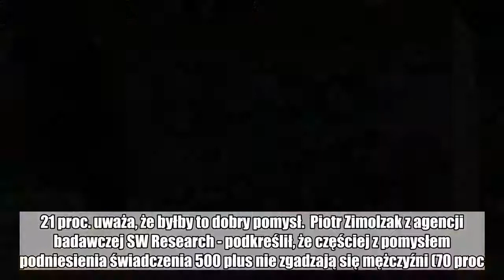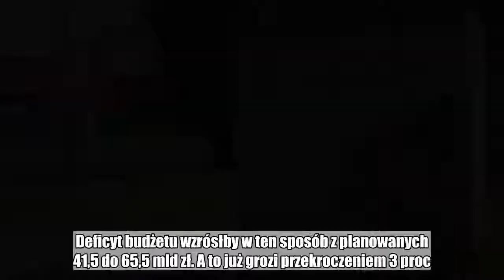Polacy w większości nie widzą sensu 1000+. Nie chcą więcej pieniędzy?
Ponad 67 proc. Polaków uważa, że zwiększenie świadczenia 500 plus do 1 tys. zł nie ma sensu. 21 proc. uważa, że byłby to dobry pomysł.  Piotr Zimolzak z agencji badawczej SW Research - podkreślił, że częściej z pomysłem podniesienia świadczenia 500 plus nie zgadzają się mężczyźni (70 proc.), osoby powyżej 50 roku życia (73 proc.) oraz badani o wykształceniu wyższym (69 proc.) - wynika z sondażu SW Research dla serwisu rp.pl.  Tego zdania są też częściej ankietowani o dochodzie netto od 2001 do 3000 zł (77 proc.) oraz badani z miast od 200 do 499 tys. mieszkańców (69 proc.).  Skąd pomysł na 1000+?   Pomysł 1000+ padł z ust strony posła PiS Janusza Szewczaka. - Mam nadzieję, że w kolejnych latach naszych rządów przy dobrej koniunkturze gospodarczej uda nam się rozszerzyć 500+ i wprowadzić większy dodatek, np. 1000+ - powiedział „Super Expresowi” wiceszef sejmowej Komisji Finansów Publicznych.  Takim planom w programie "Money. To się liczy" zaprzeczył w poniedziałek Bartosz Marczuk, wiceminister rodziny, informując, że w rządzie nie trwają żadne prace nad takim pomysłem. Pogłoski dementuje też we wtorek na swoim twitterze minister Elżbieta Rafalska.  Czy budżet by to wytrzymał?   Po czerwcu miał nadwyżkę 9,5 mld zł, wyższą niż rok temu o 3,7 mld zł. Sytuacja jest, jak widać, nie najgorsza. Tyle że na cały rok planowane jest 41,5 mld zł deficytu (w 2017 było 25,4 mld zł). Z tej kwoty około 24 mld zł to Program 500+. ZOBACZ: Bartosz Marczuk o 1000+. Wyjaśnia słowa posła         Gdyby założyć, że 500+ zamieni się w 1000+, to z prostego wyliczenia wynika, że kosztowałby 48 mld zł rocznie, zamiast 24 mld zł obecnie. Deficyt budżetu wzrósłby w ten sposób z planowanych 41,5 do 65,5 mld zł. A to już grozi przekroczeniem 3 proc. PKB.  CZYTAJ: 1000+ do udźwignięcia przez budżet. Przed wyborami wszystko możliwe  Komisja Europejska, u której na pobłażanie rządowi PiS raczej nie można liczyć, uruchomiłaby wtedy prawdopodobnie procedurę nadmiernego deficytu.  Masz newsa, zdjęcie lub filmik? Prześlij nam przez dziejesie.wp.pl  Polub money.pl na Facebook:  500 +,  1000+  500+